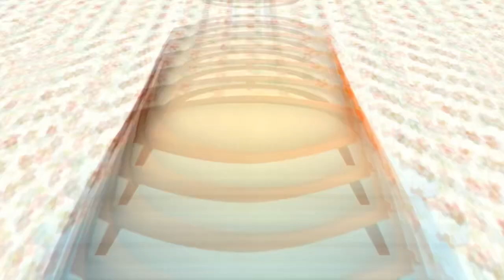Horses - Cute and Funny Videos | JUST RELAX |compilation#3